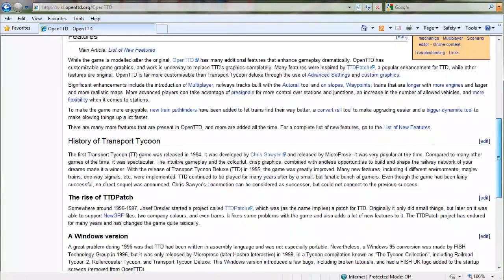GS 2011/04 - Hall of Fame | Transport Tycoon (kaputt)